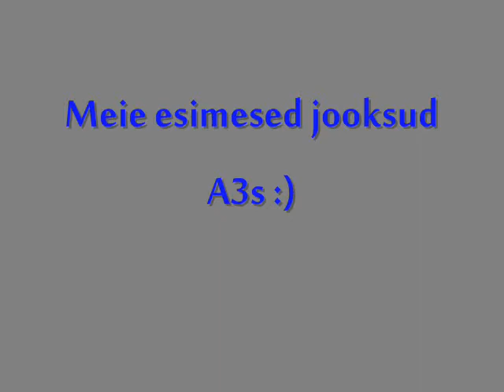AGV 27.08.11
Winnie agility võistlusel Luiges  27.08.11